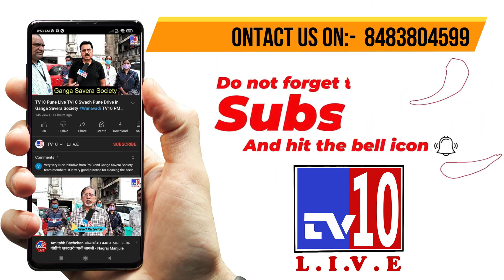The Eco Factory Foundation | Anand Chordia | Supriya Tai Sule | Tree Donation | 5 Lacs Trees Target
The Eco Factory Foundation | Anand Chordia | Supriya Tai Sule | Tree Donation | 5 Lacs Trees donation Target year 2023